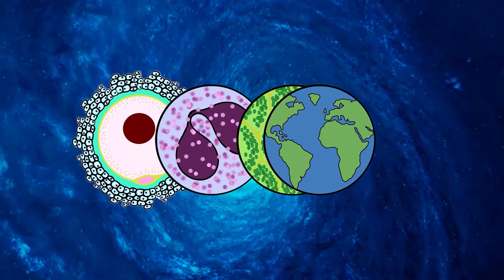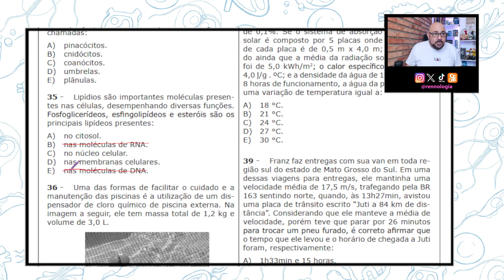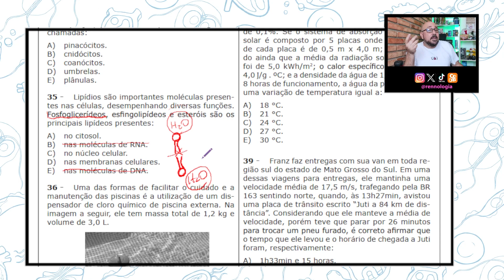RESOLVENDO QUESTÕES - REGIÃO CENTRO OESTE - UFMS 2023 - Questão 35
FRAGMENTO DA QUESTÃO:

Lipídios são importantes moléculas presentes nas células, desempenhando diversas funções. Fosfoglicerídeos, esfingolipídeos e esteróis são os
principais lipídeos presentes: